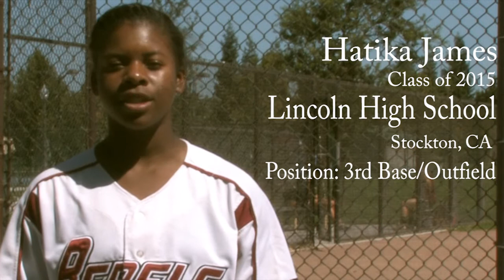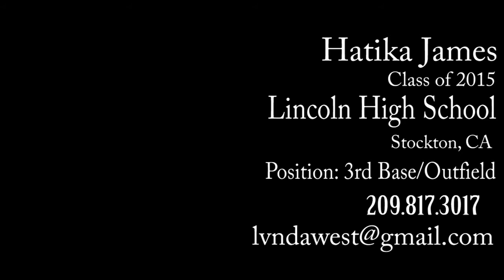Hatika James Skills